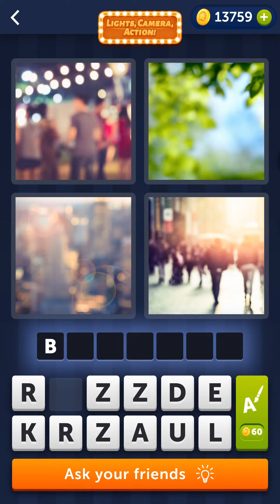4 Pics 1 Word Daily Puzzle March 29 2022 Answer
4 Pics 1 Word Daily Puzzle March 29 2022
4 Pics 1 Word Daily Bonus Puzzle March 29 2022